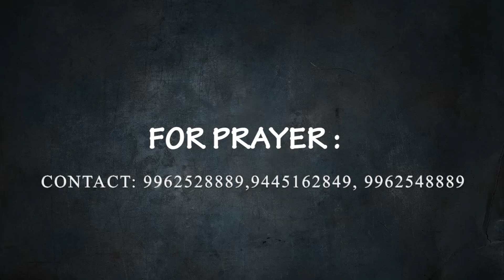No Matter What Happens. God is Still Faithful - Princy Solomon [Ntbc]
Hai friends.. a simple encouraging word from bible for you..
 habbakuk  3 : 18

no matter what happens in your life.. God is still faithfull in his promises to those who belive in Him..

god bless you.. by Princy solomon [NTBC]